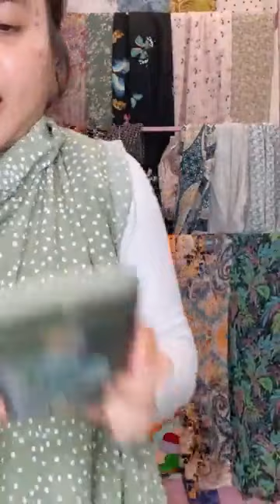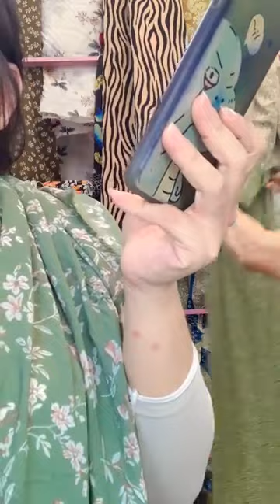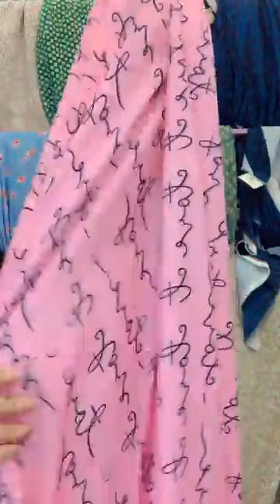💓hàng cây chính phẩm , tuyển chọn toàn siêu phẩm ✅ Phí ship toàn quốc 22k , đơn trên 500k miễn phí